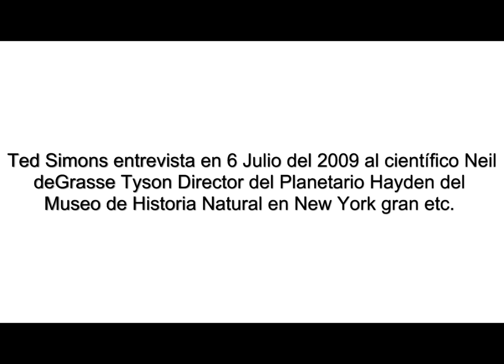Científico Neil deGrasse Tyson inspirado por...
Dar clik por favor en la descrpción del vídeo .-